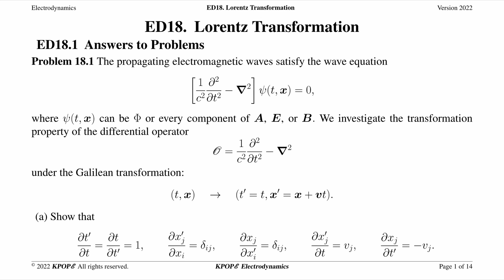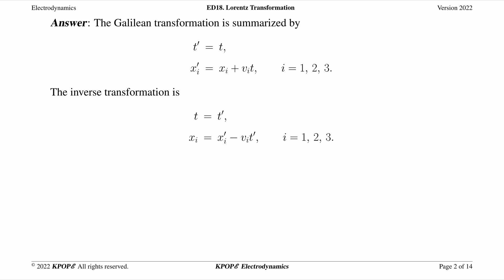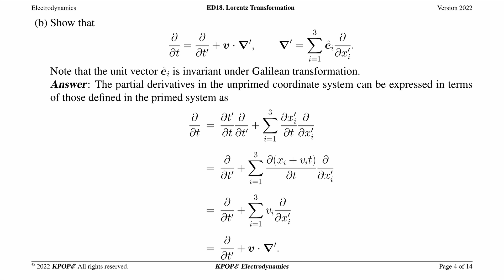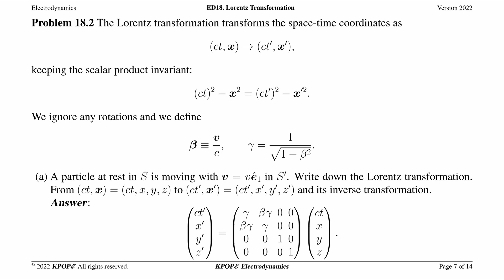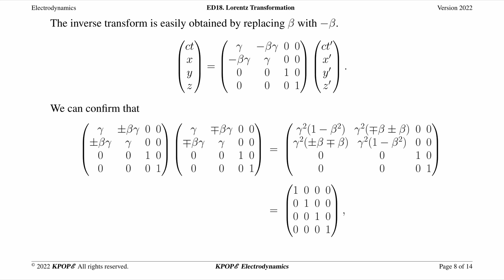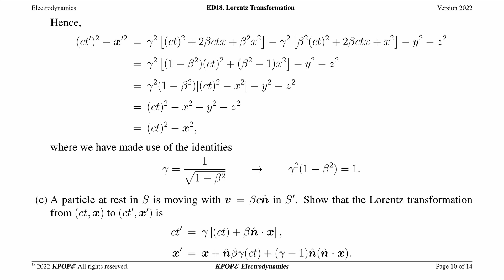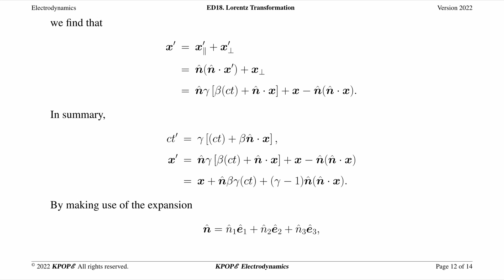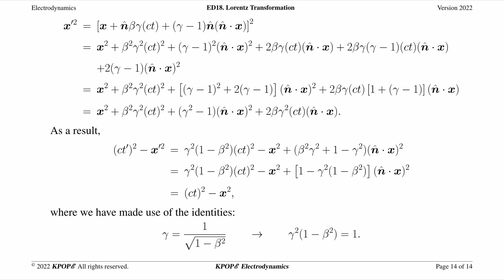ED18 Lorentz Transformation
ED series of KPOPE Guide for Electrodynamics is a free online textbook consisting of 28 lectures exclusively developed by the KPOPE Collaboration. Every inch of formulas is explicitly derived.